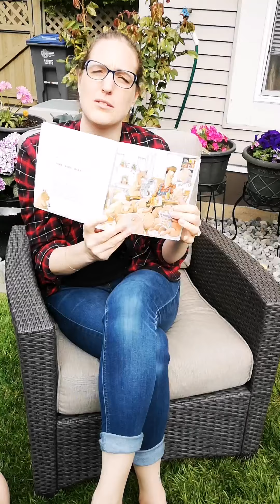Friday Storytime- "Pigs"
Freeze dance game & "Pigs" book by Robert Munch,